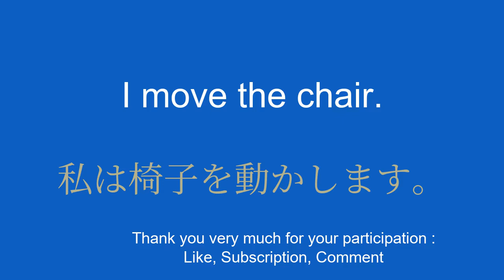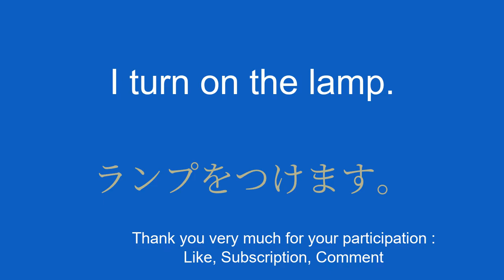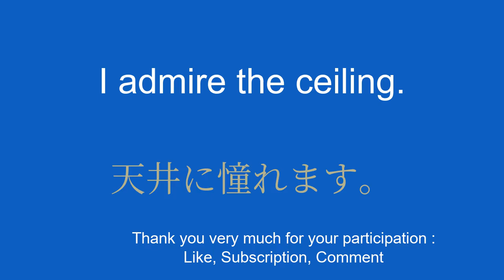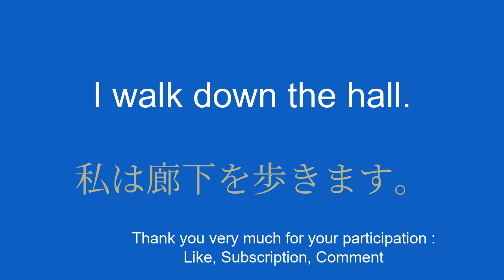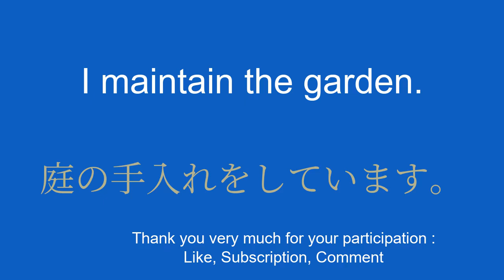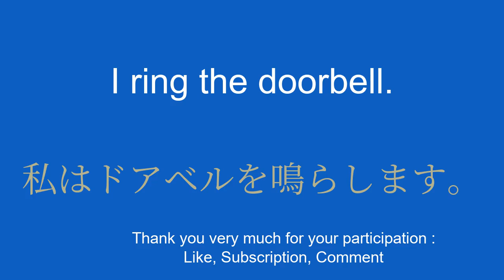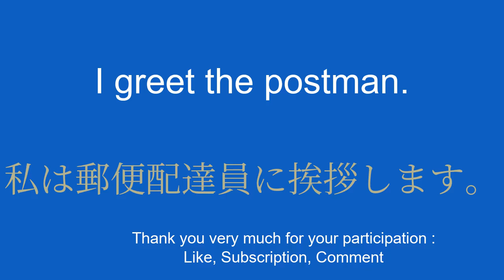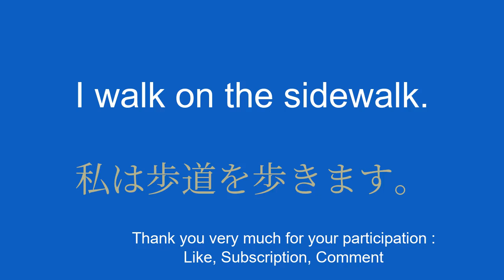Progress in Japanese super easily